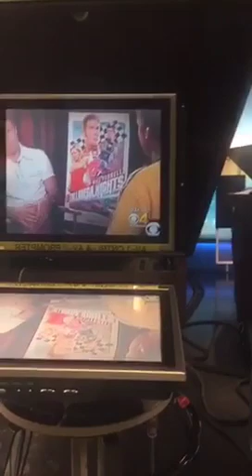Vic's last day at CBS